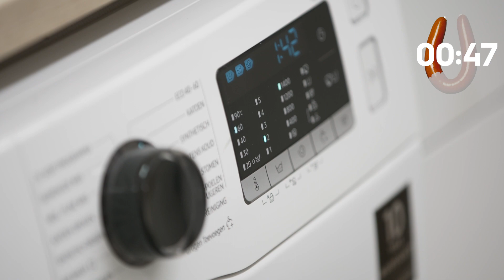Hoeslaken opvouwen, wassen en welke kies je? | HEMA Helpt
Hoe vouw je een hoeslaken netjes op? En hoe was je een hoeslaken zodat hij lang goed blijft? En welke maat hoeslaken heb je nodig? Dit en meer leggen we je uit in deze video.

Het opvouwen en wassen van je hoeslaken leggen we je uit in de volgende paar stappen:

00:00 Hoeslaken opvouwen, wassen en welke kies je?
00:20 Welke maat hoeslaken heb je nodig?
00:56 Verschillende soorten hoeslakens
01:36 Hoeslakens wassen
01:53 Hoeslakens netjes opvouwen

Het inrichten van een slaapkamer met het juiste beddengoed is essentieel voor een goede nachtrust. In deze videoserie leren we je hoe je een dekbed kunt opmaken, en hoe je dekbedovertrek makkelijk blijft zitten dankzij de juiste maat. Daarnaast laten we je zien hoe je je beddengoed kunt wassen, welke soorten dekbed er zijn, en hoe je de beste nachtrust krijgt dankzij een goede combinatie tussen dekbed en dekbedovertrek.

Meer informatie over je hoeslaken, het opvouwen van je hoeslaken, het kiezen van het juiste hoeslaken voor een topper of split topper en de verschillende soorten hoeslakens van HEMA? Bekijk dan onze website met meer informatie